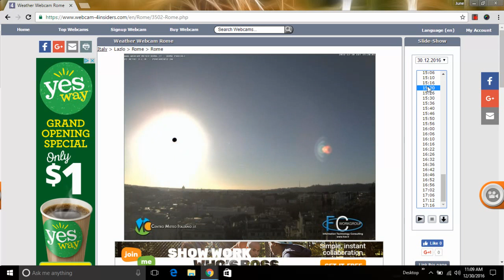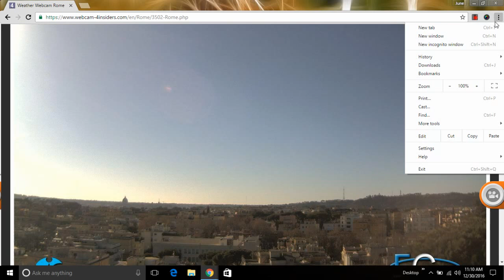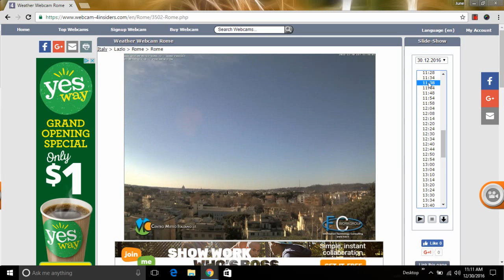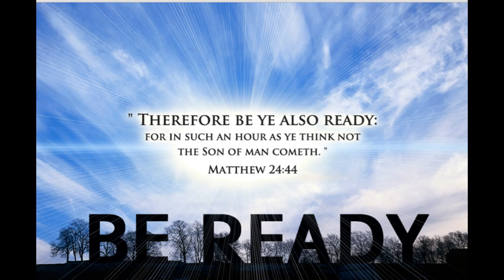Nibiru New Dec,30.2016